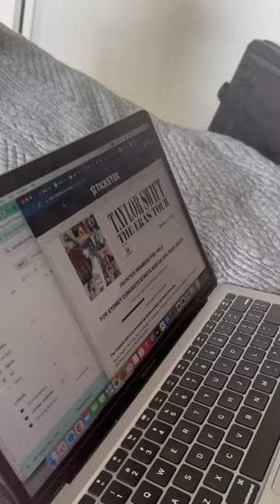Trying to get Taylor Swift tickets